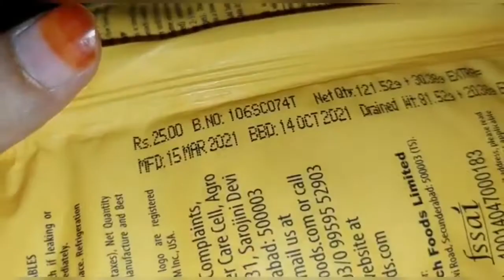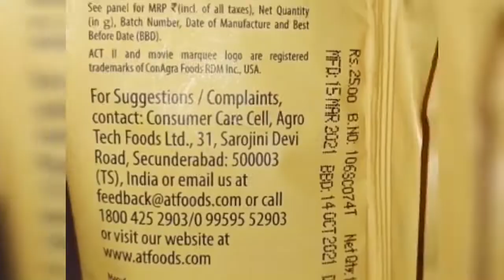Mini vlog - My fish tank,instant sweet corn,mini garden &finally Dinner @ SHAIK KITCHEN Restaurant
Hi everyone!!!
Assalamu alaikum varah...

In this video I am sharing my fish tank, sweet corn at home, mini garden & finally ponnu mappilai virunthu dinner @shaik kitchen.